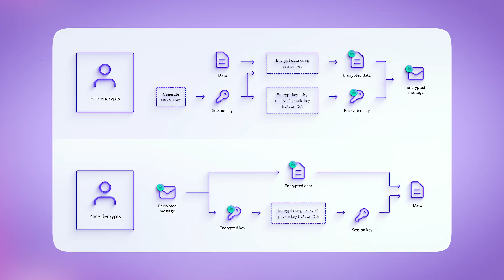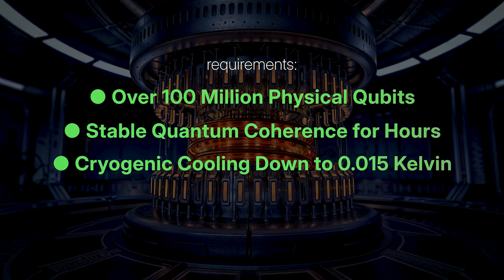Will RSA Survive the Quantum Apocalypse? ⏳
☝️ In 1977, RSA was born. In 1994, Peter Shor created the recipe to break it. And within the next 10–20 years, quantum computers may be powerful enough to execute it.

This video dives deep into the story behind RSA and PGP encryption, the looming threat of quantum computing, and what the future of cybersecurity might look like.

🔐 NeuroRSA, our in-house encryption engine, allows anyone to generate RSA key pairs, encrypt and decrypt messages, and sign content with ease — all in a secure, privacy-first environment.

💬 Resonance, our secure communication platform, encrypts all messages using PGP powered by NeuroRSA and runs on NeuroSPN — a system that anonymizes traffic and defends your identity.

📘 Explore more:
to get free eBooks on AI, robotics, and quantum computing — and learn how to work with us on advanced privacy tech.

This video was created to raise awareness about modern encryption, emerging threats, and the tools available to stay secure in the quantum era.